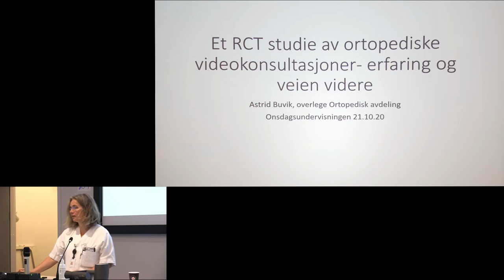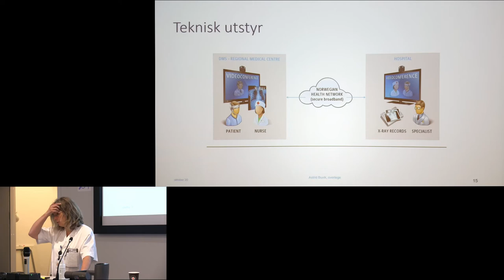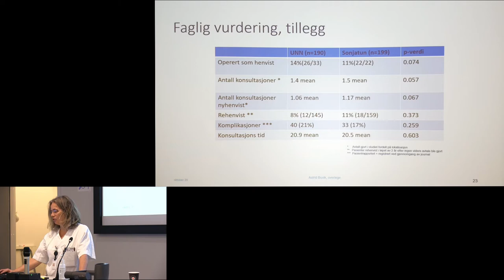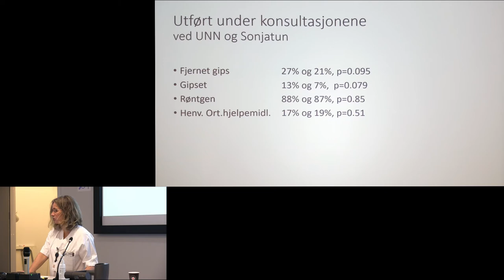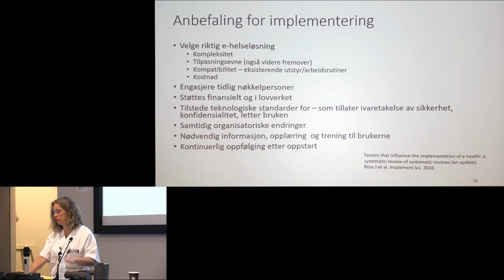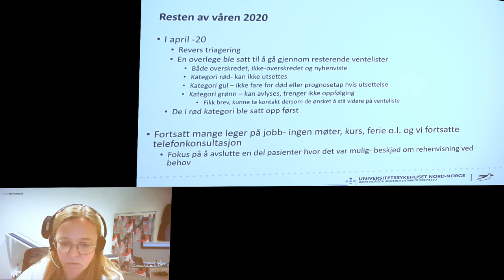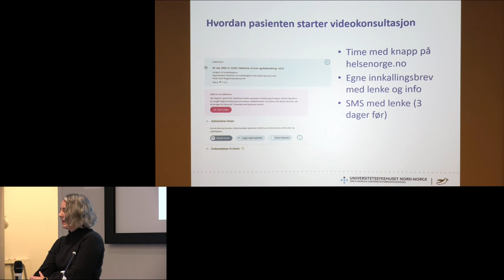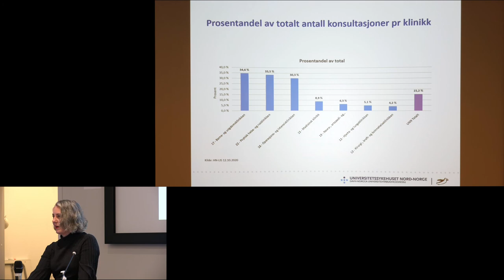Onsdagsmøte 21 oktober 2020